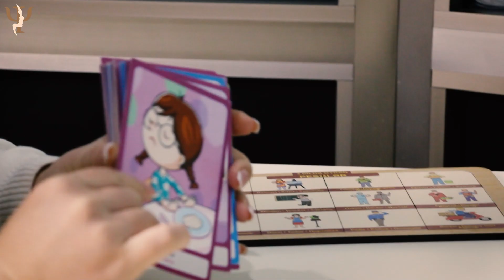Neurobis Psixologiya, Nitq İnkişafı və Reabilitasiya Mərkəzi - Tanıtım Videosu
Neurobis Psixologiya, Nitq İnkişafı və Reabilitasiya Mərkəzi

Ünvan - 4-cü mkr, H.Seyidzadə 2A